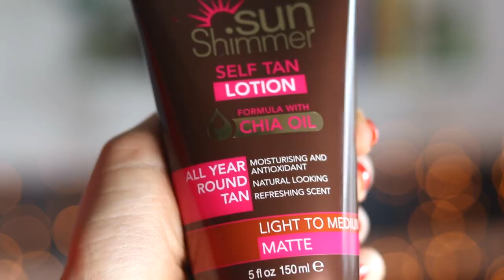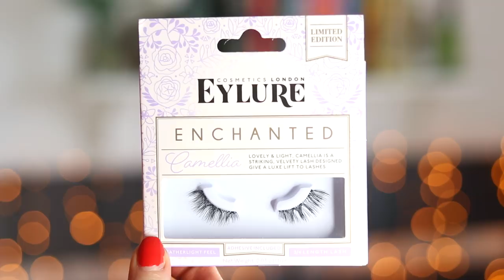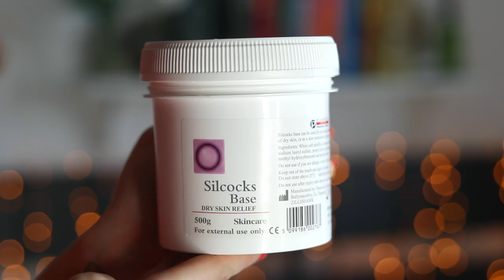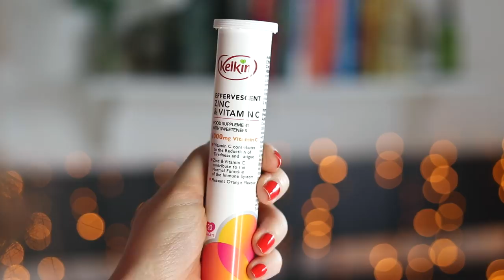From gaming to vaginal hygiene | June Favourites 2017 | Melanie Murphy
June Favourites 2017! Crash Bandicoot N Sane trilogy, beauty products, food and more! Comment your current faves down below :)
► This video features a little spon from Rimmel who I've been working with this year!

► FEATURED:
-Crash Bandicoot N Sane Trilogy on the PS4 - downloaded!
-Rimmel Sun Shimmer Self Tan Lotion Light Medium With Chia Oil
-Charlotte Tilbury Pillow Talk Lipstick (this is the one my sister lost a couple of months ago haha who remembers that!? I had to buy it again!)
-Charlotte Tilbury Instant Look In A Palette 5 Minute Face On The Go (beauty glow one!)
-Eylure Enchanted falsies
-L'Oreal Elvive Colour Protect Low Shampoo Gentle Cleansing Cream
-Silcocks Base
-Kelkin effervescent zinc & vitamin C tablets (for water in the mornings)
-Gym! YA GIRL IS LIFTING WEIGHTS NOW!

Virtual hugs to everyone who warned me about overusing Lush bath products/vagina health and to anyone who has experienced the same (very common!) issues! I'm leaving you guys to read between the lines haha...but maybe I should do an entire video about that? It's sort of important! xxx